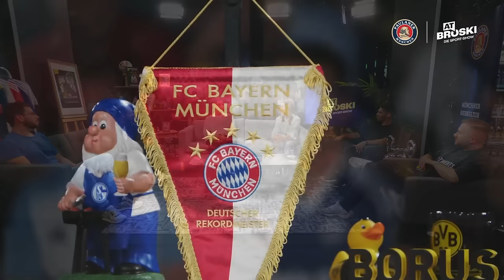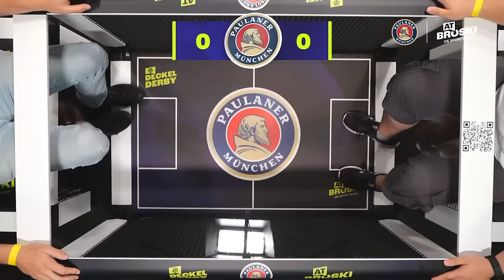At Broski - Die Sport Show - KOMPLETTE Show vom 18. September 2023 🔥🔥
At Broski - Die Sport Show Sendung vom 19. September 2023

00:00 Intro
04:00 Sascha Mockenhaupt
06:35 Relegation
15:08 DFB
43:09 Kritik an dt. Jugendarbeit
1:01:16 Hot Seat
1:10:40 Fußball Bundesliga
1:43:30 Champions League
1:53:50 Paulaner Deckel Derby
2:03:30 Torwand

➽ Vielen Dank an unsere Gäste:
Kerry Hau, Christina Rann, Alexander Nouri, Sascha Mockenhaupt, Mario Rieker
🎧 At Broski - der Podcast:
👉 Zu GamerBrother:
Impressum:
Simon Schildgen
C/O Fairplay-Management GmbH
Schauenburgerstraße 116
24118 Kiel